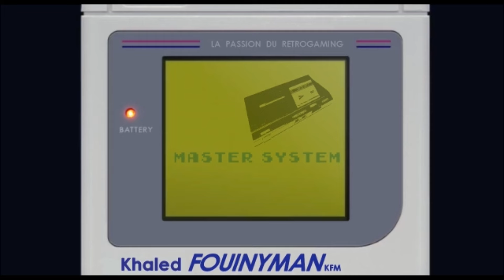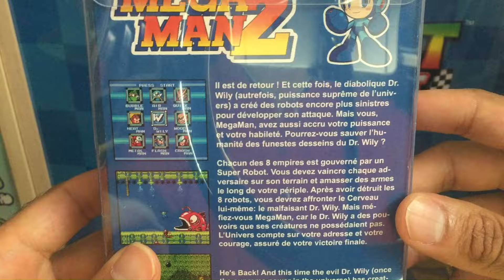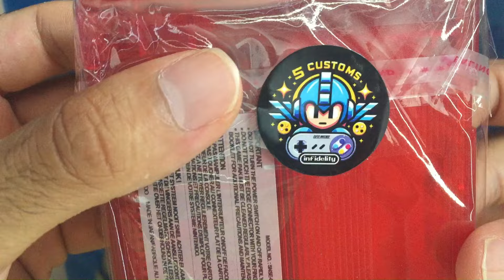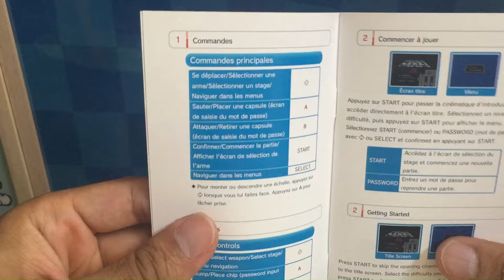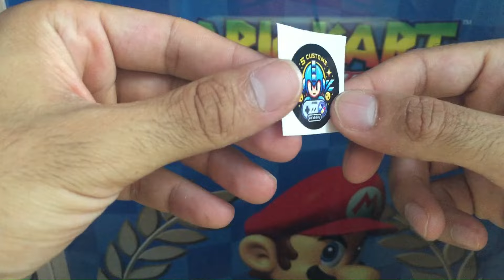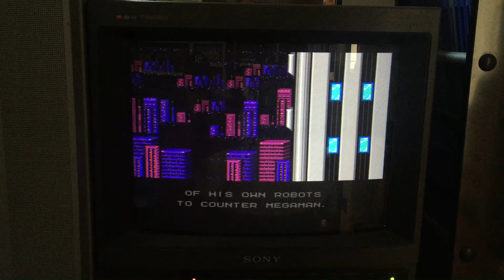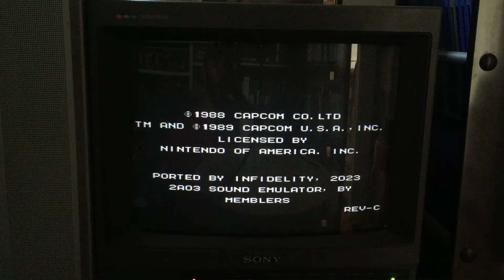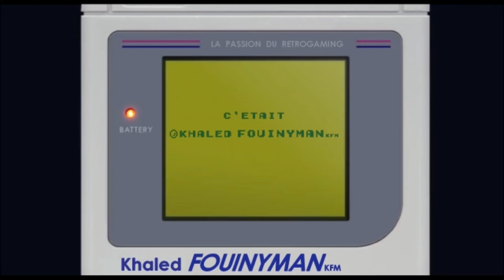Mais c'est quoi ce jeu ??! MEGAMAN 2 Super Famicom / Nes